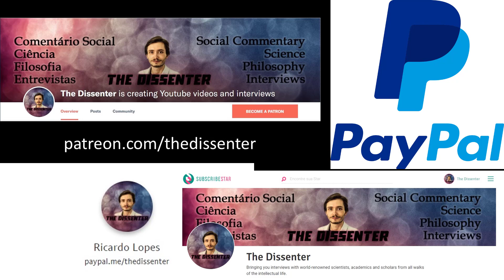#380 Gordon Pennycook: Analytic Thinking, Reasoning, and Fake News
RECORDED ON JULY 22nd, 2020.
Dr. Gordon Pennycook is Assistant Professor of Behavioural Science at University of Regina’s Hill/Levene Schools of Business. He’s also an Associate Member of the Department of Psychology. He’s a member of the editorial board for Thinking & Reasoning and a consulting editor for Judgment and Decision Making. His research focus is on reasoning and decision-making, broadly defined. He investigates the distinction between intuitive processes (“gut feelings”) and more deliberative (“analytic”) reasoning processes and is principally interested in the causes (a) and consequences (b) of analytic thinking. Dr. Pennycook has published on religious belief, sleep paralysis, morality, creativity, smartphone use, health beliefs (e.g., homeopathy), language use among climate change deniers, pseudo-profound bullshit, delusional ideation, fake news (and disinformation more broadly), political ideology, and science beliefs. He’s also interested in the methodological and theoretical issues that pertain to the measurement of cognitive reflection and motivated reasoning.

In this episode, we first talk about dual-process theory, reasoning and rationality, motivated reasoning, the Dunning-Kruger effect, and the analytic cognitive style and ability. We then go through what characterizes pseudo-profound bullshit in terms of discourse, the language of climate change deniers, and fake news and misinformation (particularly on the internet).

Time Links:
01:28  Differences between intuitive processes and deliberative reasoning processes
08:05  Does analytic thinking lead to better judgments?
12:32  Reasoning and rationality
17:16  Do smart people have better intuitions?
20:01  About motivated reasoning
24:42  The Dunning-Kruger effect
28:34  What are cognitive styles (focusing on the analytic cognitive style/ability)?
35:06  Pseudo-profound discourse
39:02  The language used by climate change deniers
42:33  What is “fake news”?
45:13  Do fake news really have a big impact on people’s lives?
49:00  What characterizes false information that is successfully transmitted among people?
51:01  Are there people more susceptible to it than others?
56:02  Do repeated statements have any important effect on people?
58:58  What are the best proven methods to fight against fake news and its spread?
1:03:51  Follow Dr. Pennycook’s work!
Follow Dr. Pennycook’s work:
A HUGE THANK YOU TO MY PATRONS/SUPPORTERS: KARIN LIETZCKE, ANN BLANCHETTE, PER HELGE LARSEN, LAU GUERREIRO, JERRY MULLER, HANS FREDRIK SUNDE, BERNARDO SEIXAS, HERBERT GINTIS, RUTGER VOS, RICARDO VLADIMIRO, BO WINEGARD, CRAIG HEALY, OLAF ALEX, PHILIP KURIAN, JONATHAN VISSER, DAVID DIAS, ANJAN KATTA, JAKOB KLINKBY, ADAM KESSEL, MATTHEW WHITINGBIRD, ARNAUD WOLFF, TIM HOLLOSY, HENRIK AHLENIUS, JOHN CONNORS, PAULINA BARREN, FILIP FORS CONNOLLY, DAN DEMETRIOU, ROBERT WINDHAGER, RUI INACIO, ARTHUR KOH, ZOOP, MARCO NEVES, MAX BEILBY, COLIN HOLBROOK, SUSAN PINKER, THOMAS TRUMBLE, PABLO SANTURBANO, SIMON COLUMBUS, PHIL KAVANAGH, JORGE ESPINHA, CORY CLARK, MARK BLYTH, ROBERTO INGUANZO, MIKKEL STORMYR, ERIC NEURMANN, SAMUEL ANDREEFF, FRANCIS FORDE, TIAGO NUNES, BERNARD HUGUENEY, ALEXANDER DANNBAUER, OMARI HICKSON, PHYLICIA STEVENS, FERGAL CUSSEN, YEVHEN BODRENKO, HAL HERZOG, NUNO MACHADO, DON ROSS, JOÃO ALVES DA SILVA, JONATHAN LEIBRANT, JOÃO LINHARES, OZLEM BULUT, NATHAN NGUYEN, STANTON T, SAMUEL CORREA, ERIK HAINES, MARK SMITH, J.W., JOÃO EIRA, TOM HUMMEL, SARDUS FRANCE, DAVID SLOAN WILSON, YACILA DEZA-ARAUJO, AND IDAN SOLON!
A SPECIAL THANKS TO MY PRODUCERS, YZAR WEHBE, JIM FRANK, ŁUKASZ STAFINIAK, IAN GILLIGAN, SERGIU CODREANU, LUIS CAYETANO, MATTHEW LAVENDER, TOM VANEGDOM, CURTIS DIXON, BENEDIKT MUELLER, AND VEGA GIDEY!